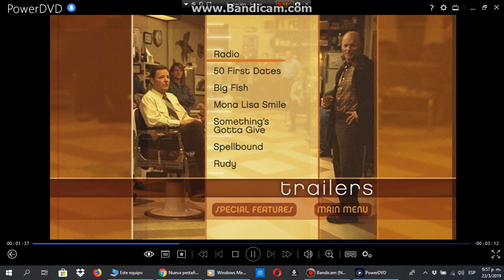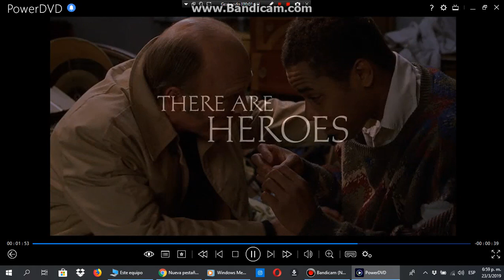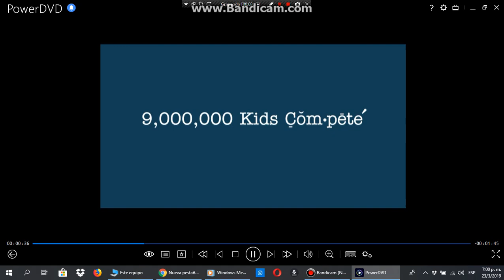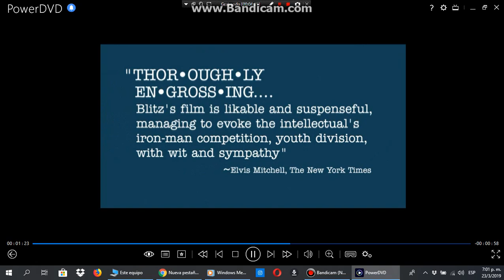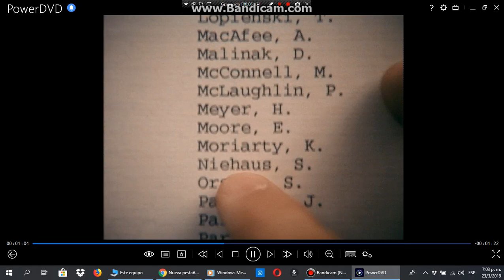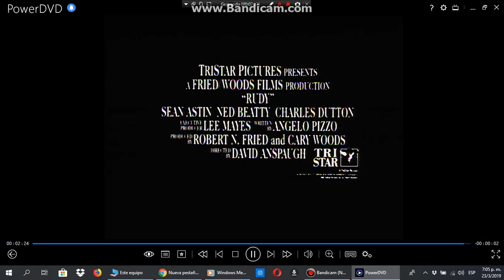Sneak Peeks From Radio 2004 DVD